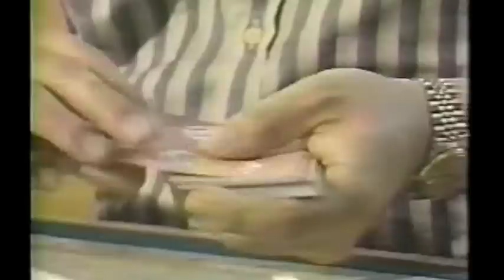Las Vegas Heist - The Covert BlackJack Computer That Beat Las Vegas - News 2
Updated News Mag summary of how I legally beat the casinos playing BlackJack!    (pre-"device" law).  Card Counting. perfect strategy blackjack computer.